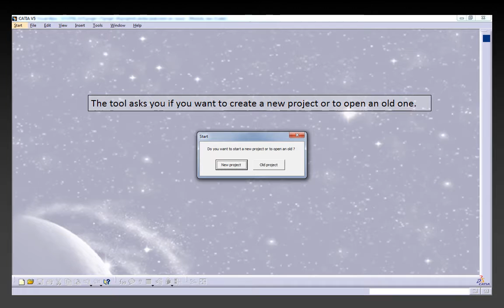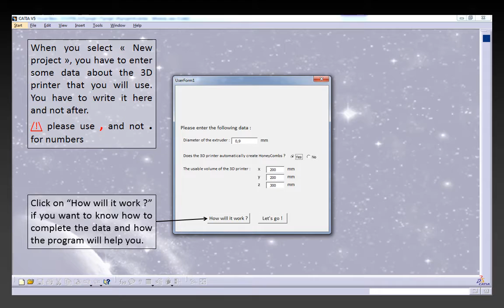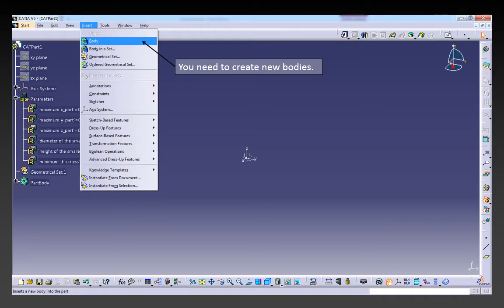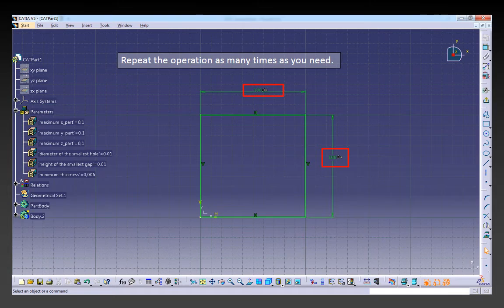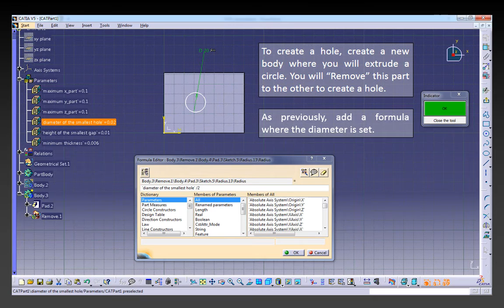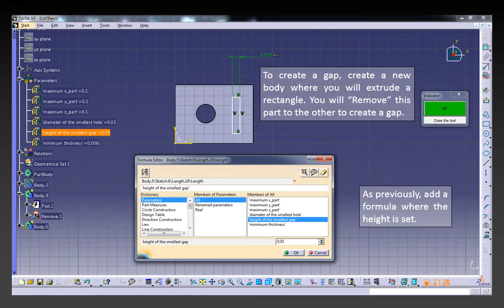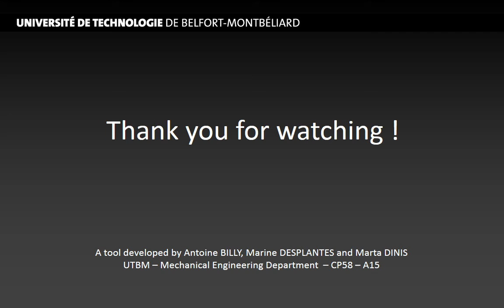CP58 Tool for additive manufacturing (tutorial)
A tool for CATIA V5 which helps the engineer when designing for additive manufacturing (CP58-A2015)